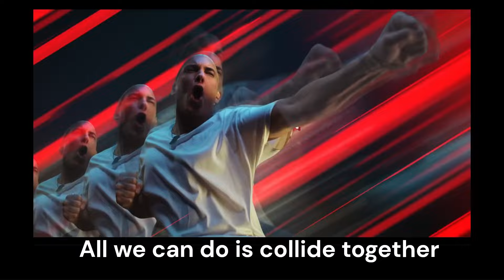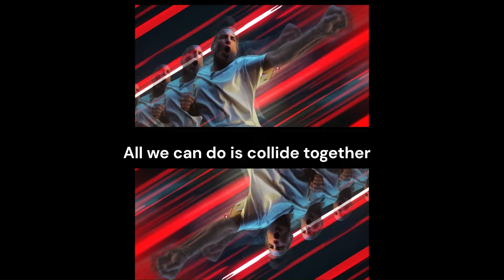Shady X Mos Def short